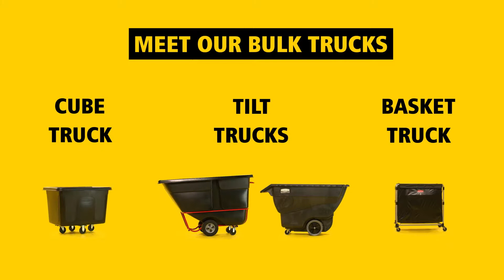Bulk Tilt Trucks — Bunzl Processor Division/Koch Supplies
Collect, sort and move material with tilt trucks! Enjoy superior durability, ergonomic handles and lightweight control for easy transport by a single person.